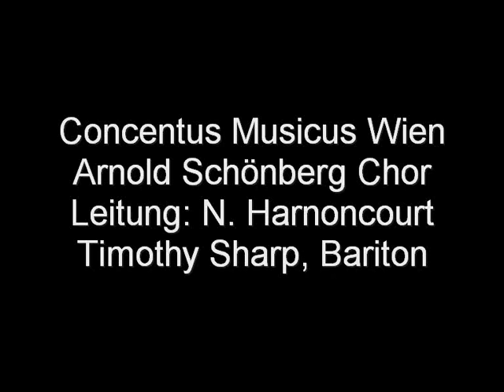Haydn Paukenmesse - Qui tolis peccata mundi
Live Mitschnitt des ORF aus dem Musikverein Wien, vom 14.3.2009

Arnold Schönberg Chor
Leitung: Nikolaus Harnonourt

Bass-Solo: Timothy Sharp